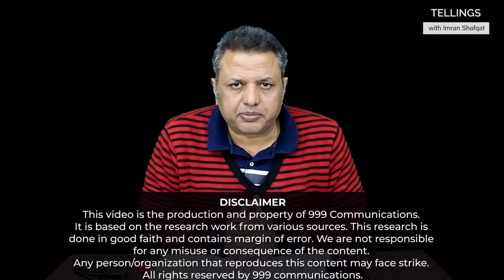Army Chief ko Martial law laganay say Malik Riaz nay kab aur kaisay roka ?? Exclusive Details